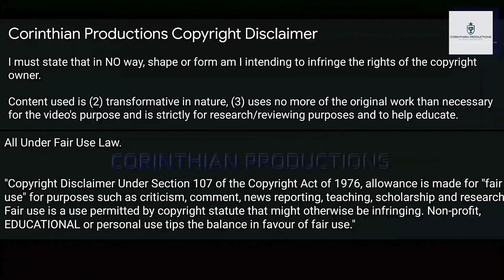Rodrigo Moreno | All 8 Goals for Spain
All of Rodrigo Moreno's goals for Spain National Football Team/Seleccion Española Futbol. He recently signed for Leeds United of England in the English Premier League, having spent 6 good seasons at Valencia CF of the La Liga in Spain. He had also played for SL Benfica of the Liga NOS in Portugal, Bolton Wanderers and Real Madrid Castilla. At the international stage, he represented Spain at the 2018 FIFA World Cup in Russia.

Al-Rayyan SC

Creator: Janji